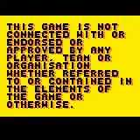Game Boy Longplay [576] Sensible Soccer